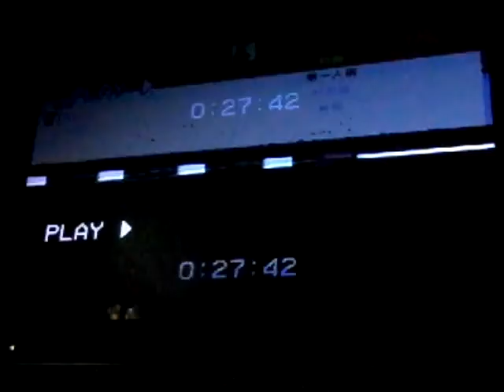Closing to a Charlie brown thanksgiving 1996 VHS (Reupload)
This video is taken on 9/8/2017
1. End credits
2. Paramount logo